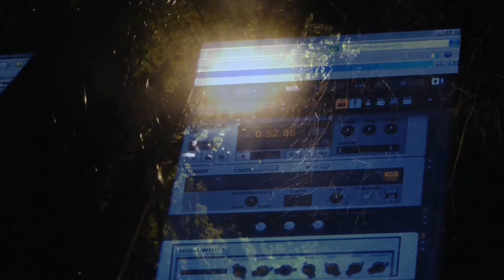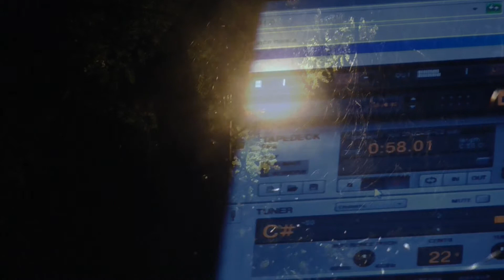Nightmares of Daydreaming